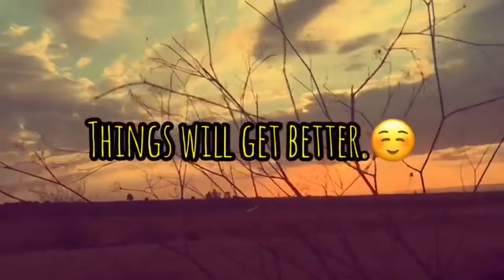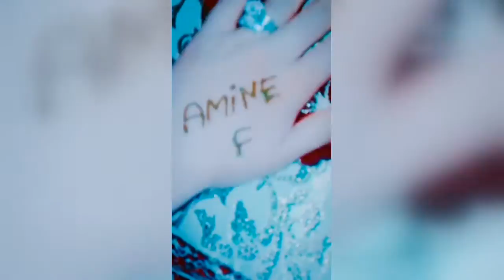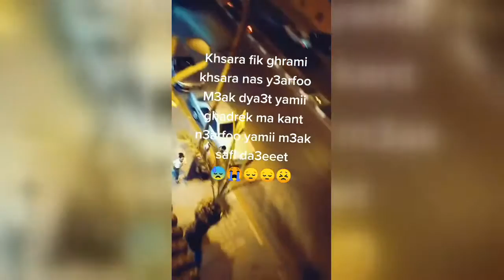شاهد أفضل الفيديوهات على تيك طوك المغرب ليوم 2019-07-10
We were choked😂mdrr ajoutezz mon insta au max :the_chennan
شوية تسجيعااات اول محاولة عندها بنت حومتي تحياتي صوت وصورة حمقاتني   🤗samia😍
Yalla bano a shab challenge 😂😂
ريح شاد لعكس ههه 😂😂@wiamfa200
اتحية لصحاب المخزن😂😂😂😂♥️
duo avec @hatemsandyofficiel
duet مع @hossin_hadji_tv
صوت ما شاء الله 🤫🤫 respect ✊ marouanaja @hatimaitbouch
Shab oujda ibano☺️ kolchi ela chet7a talya  😂 nabghikom bezef / instagrame:yassin zaaraoui 🙏🏼❤️
FÉLICITATIONS LES MAROCAINS🇲🇦 ET LES ALGÉRIENS 🇩🇿dimamaghrib algeria marocco 🇩🇿❤🇲🇦
لا عندك الجرأة طاكي شي وحدة فيها هاد لفعايل !!
@lminour.04 LhFdak Liya akhO😌raK 3ziZ wLh😘🙏🏽🙏🏽🙏🏽❤❤❤
MoN Bébé
شي دعوة مع راجلي💞
نسبة شاحنك هي نسبة جمالك ❤️😌أنا 45 🤦🏻♀️💕
S 😍😍 النااس لي طلبووو مني ، حرف تحت الطلب ❤ متنساوش ابوني
kulchi 3la dahka d achraf 😂😂😂😂😂😂😂😂 galik mchina ndiro sport m3a ,7h dsba7
khal9in sa3ada ghamabinatna 🤭🤭🤭
Send this to someone who gives up easily🥰💕
twahchtha bzaaaf mli kansme3 southa kanziiid ntwhcheha😭😭
😂😂😂😂😂😂😂 nayda tmarmi9
من اي مدينة تتابعني ❤😍marocco handsome friends chefchaouen tiktok duo love 💯🌹
Walida❤️raja💚
سوسية وأفتخر🌸❤️
منين كتبغي تخرج اكتفكر معندكش صحااب 😣😞✌😭
omg😂🤣🤣🤣🤣🤣🤣
شنو سمية لي تجي معيا من غير إناس ؟؟ insta :inasselas 😇😊